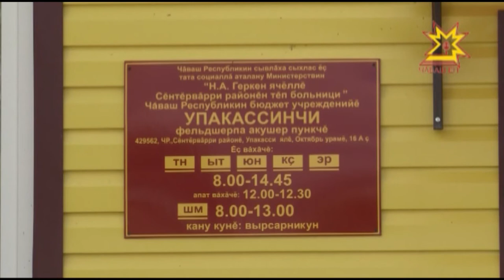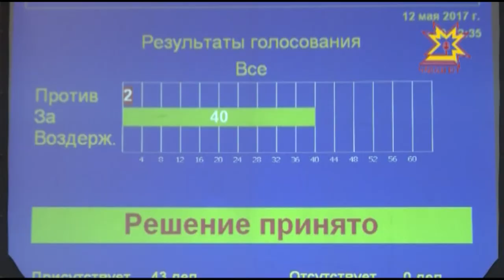В Госсовете Чувашии обсудили актуальные вопросы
Сегодня Депутаты Государственного Совета Чувашии утвердили исполнение бюджета за 2016 год. Несмотря на то, что говорили о финансовом документе, уже ушедшем в прошлое, дебаты были жаркими. Критики от оппозиции нашли в исполненном бюджете недоработки, в свою очередь, министры   предложили  отдельным депутатам  активнее включаться в работу над экономическим потенциалом, а не вести словесные перепалки.